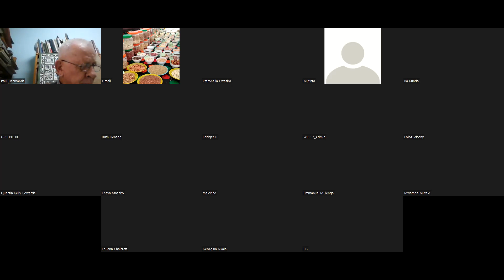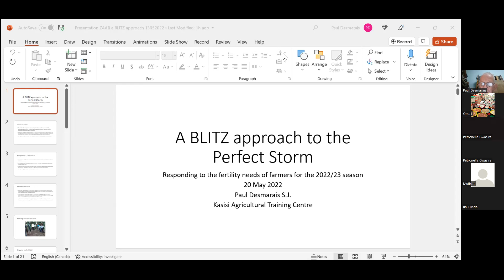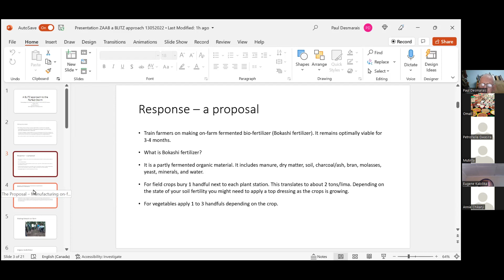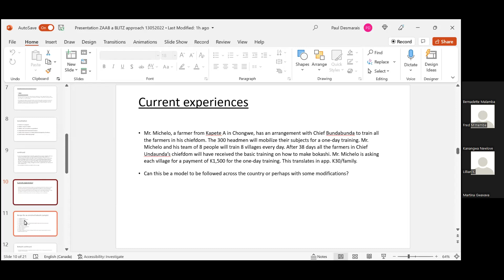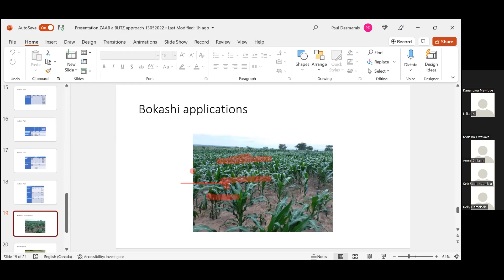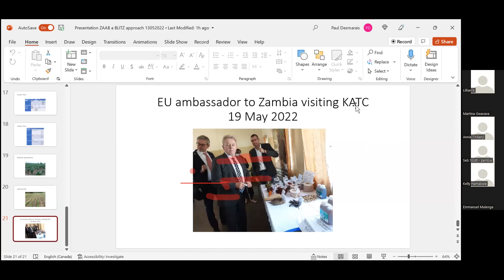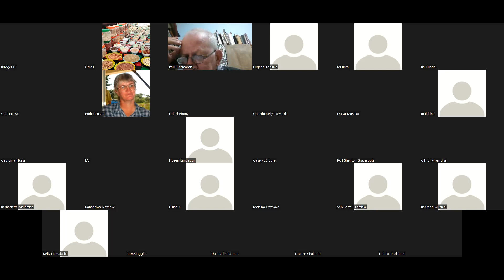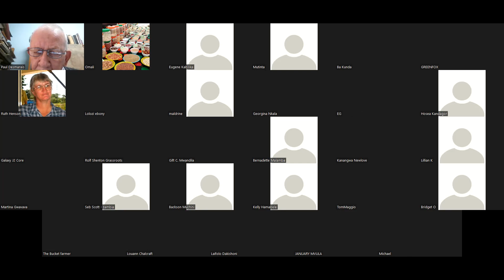Solutions to the Perfect Storm: Transitioning to Agroecology - Episode 1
This first webinar looks at a blitz approach which is  a great effort made in a short time to get a singular message out. In this case we want to get the message of making on-farm fertilizer (bokashi) to all farmers across the country between now and the end of October.